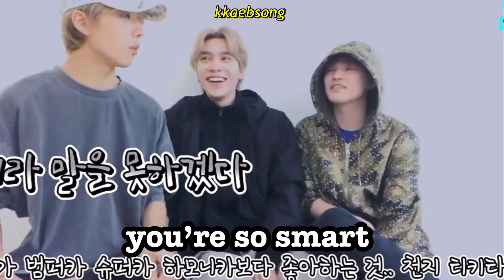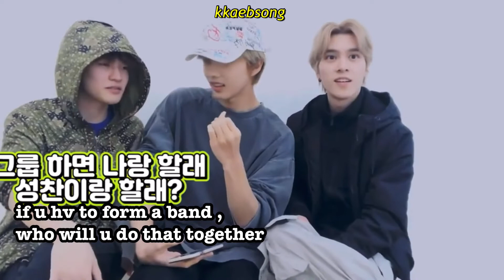just CHEN-JI things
못 먹는 음식 도전✨ 이거 진짜 완전 내 스타일이야🤭⁉️ | 천지의 이것저것 시즌2 Ep.2
압도적인 승리를 해줄까 아슬아슬한 승리를 해줄까? 🔥배드민턴 대결🏸 | 천지의 이것저것 시즌2 Ep.7